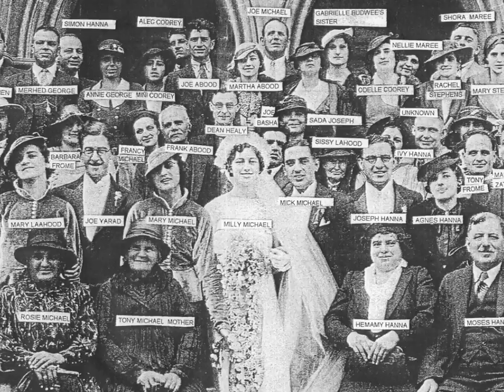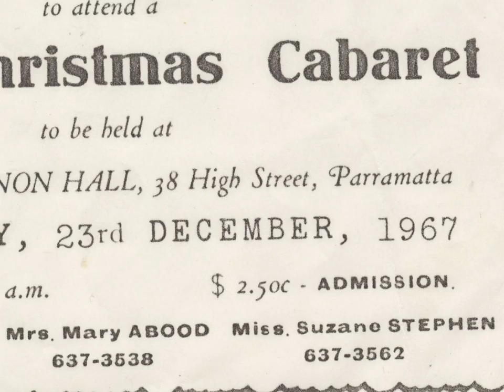125 Year Celebration & Reunion Dinner - 13 October 2012